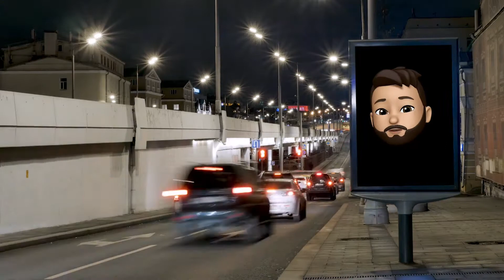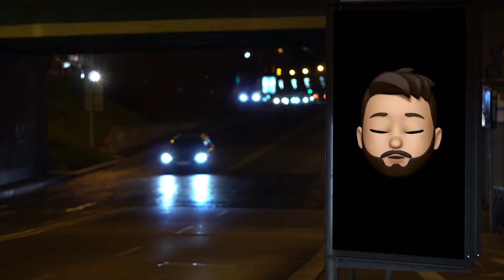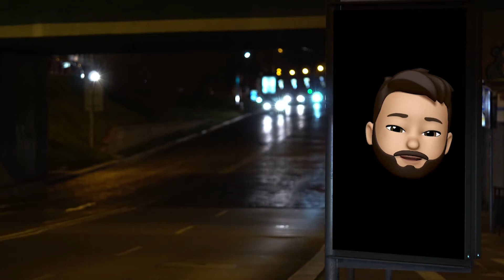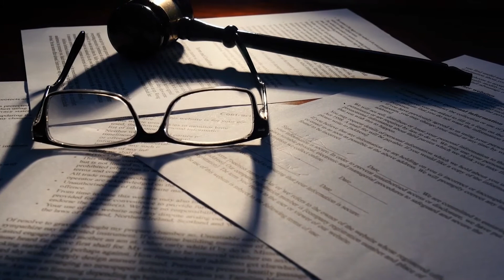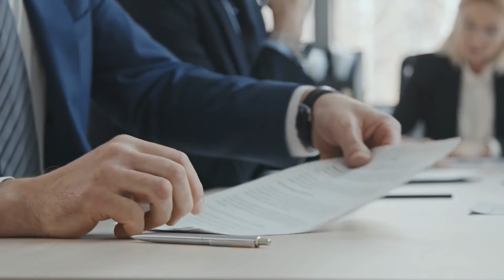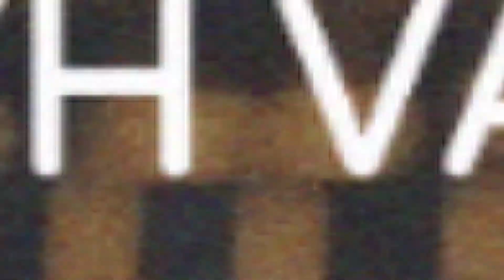Le metaverse : le monde juridique de demain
Les cabinets juridiques sauront-ils s’adapter à l’ère du metaverse? Deux spécialistes expliquent en quoi consiste cet univers virtuel et ce qu’il signifie pour l’avenir de la pratique du droit.

À l’aide de deux spécialistes, des étudiants de la Section de droit civil de l'Université d'Ottawa démystifient le sujet

The Metaverse: The legal world of tomorrow

Are law firms ready to adapt to the era of the metaverse? Two legal experts explain the nature of this virtual universe and what it may mean for the future of the practice of law.

With the help of two experts, students from the Civil Law Section of the University of Ottawa demystify the subject